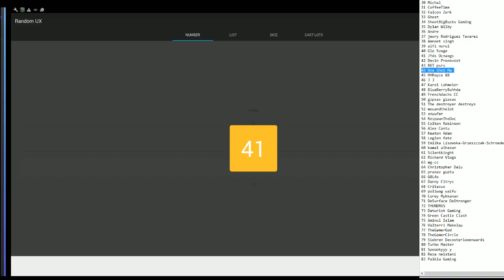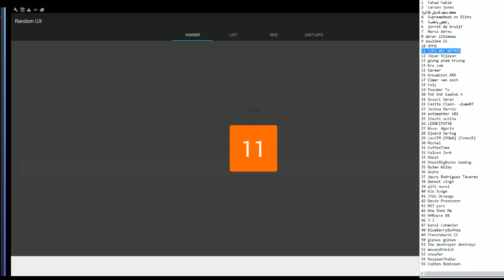Castle clash giveaway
Winners are:
44 One Shot Ma
41 Jfds Ocnaxgs
2  carson jones
11 [ WD ] WPC WETRIX